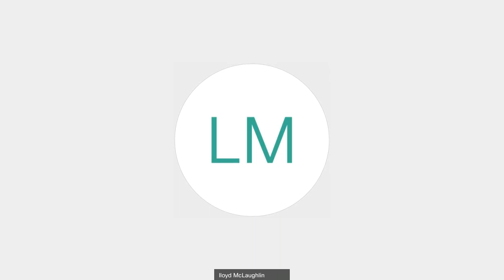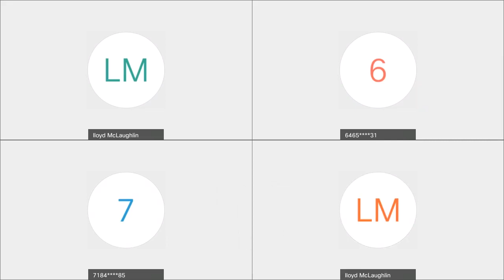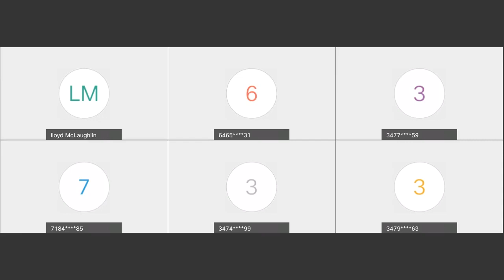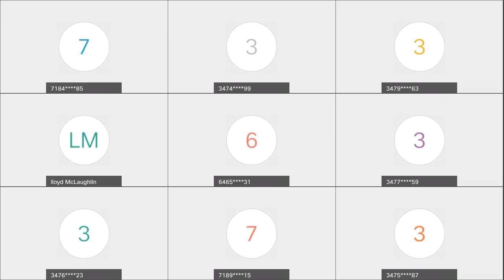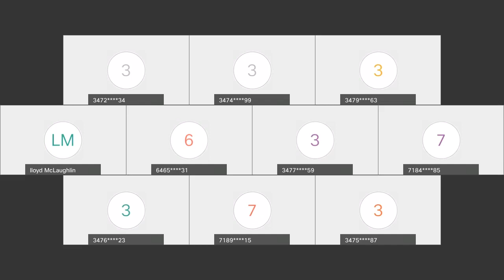Wednesday Night Prayer Meeting & Bible Teaching 9 09 2020